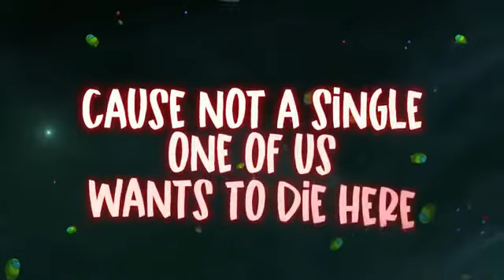show yourself (original meta rock ver Cover by NateWantsToBattle)